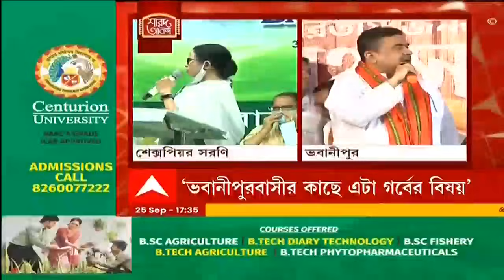Mamata Banerjee: '৪ মাসে এত বেশি বৃষ্টি যে গঙ্গাতেও এতটুকু ফাঁকা নেই', জল জমা প্রসঙ্গে মমতা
আজ শেক্সপিয়র সরণিতে নির্বাচনী সভা করেন মমতা বন্দ্যোপাধ্যায় (Mamata Banerjee)। তিনি বলেন, আমরা কখনই চাই না বৃষ্টিতে মানুষের প্রাণ যাক। কিন্তু বিশ্ব উষ্ণায়ন চলছে। অনেক বেশি পরিমাণে বৃষ্টি হচ্ছে। গত ৪ মাসে এত বেশি বৃষ্টি হয়েছে, জল বের হওয়ার জন্য গঙ্গায় এক কোনাও ফাঁকা নেই। কিন্তু আমরা অনেক পুকুরও কেটেছি। কিন্তু এখন যে পরিমাণে বৃষ্টি হচ্ছে, তাতে অনেক বেশি পরিমাণে জল জমছে।